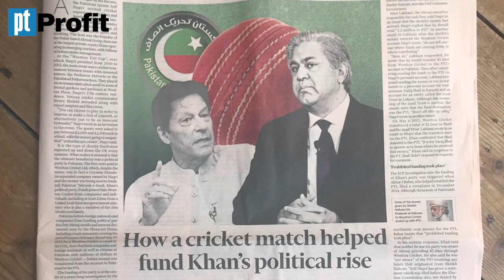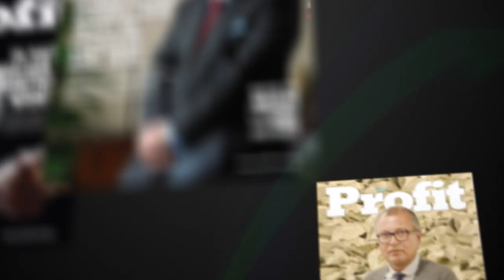Profit’s take: The FT article, Arif Naqvi and Sheikh Nayhaan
A Financial Times article has taken Pakistani political discussion by storm. Profit’s Ariba Shahid talks to Abdullah Niazi about the context and background of Arif Naqvi’s involvement in Pakistani politics.